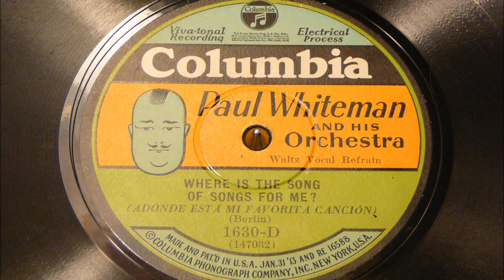Where Is The Song Of Songs For Me - Paul Whiteman And His Orchestra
Recorded on October 6, 1928 with vocal by Jack Fulton. Written by Irving Berlin. Because press agents dubbed him "The King of Jazz" in the 1920s, Paul Whiteman has always been considered a controversial figure in jazz history. Actually, his orchestra was the most popular during the era and at times (despite its size) it did play very good jazz; perhaps "King of the Jazz Age" would have been a better title.

Originally a classically trained violinist, Paul Whiteman led a large Navy band during World War I and always had a strong interest in the popular music of the day. In 1918, he organized his first dance band in San Francisco and, after short periods in Los Angeles and Atlantic City, he settled in New York in 1920. His initial recordings ("Japanese Sandman" and "Whispering") were such big sellers that Whiteman was soon a household name. His superior dance band used some of the most technically skilled musicians of the era in a versatile show that included everything from pop tunes and waltzes to semi-classical works and jazz. Trumpeter Henry Busse (featured on "Hot Lips" and "When Day Is Done") was Whiteman's main star during the 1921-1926 period. Seeking to "make a lady out of jazz," Whiteman's symphonic jazz did not always swing, but at Aeolian Hall in 1924 he introduced "Rhapsody in Blue" (with its composer George Gershwin on piano) in what was called "An Experiment in Modern Music." Red Nichols and Tommy Dorsey passed through the band but it was in 1927, with the addition of Bix Beiderbecke, Frankie Trumbauer, and Bing Crosby (the latter originally featured as part of a vocal trio called the Rhythm Boys), that Whiteman began to finally have an important jazz band. Joe Venuti and Eddie Lang soon joined up, and many of Whiteman's recordings of 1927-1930 (particularly the ones with Bill Challis arrangements) are among his finest.

After Beiderbecke left the band in 1929 and Whiteman filmed the erratic but fascinating movie The King of Jazz in 1930, the Depression forced the bandleader to cut back on his personnel (which at one time included two pianos, tuba, bass sax, string bass, banjo, and guitar in its rhythm section). Although his orchestra in the 1930s at times featured Bunny Berigan, Trumbauer, and both Jack and Charlie Teagarden, Whiteman's music was considered old hat by the time of the swing era and he essentially retired (except for special appearances) by the early '40s. Many of his recordings (particularly those with Beiderbecke) have been reissued numerous times and are more rewarding than his detractors would lead one to believe. In the 1970s, Dick Sudhalter for a time organized and led "the New Paul Whiteman Orchestra" which recorded a couple of fine recreation records.

Artist Biography by Scott Yanow